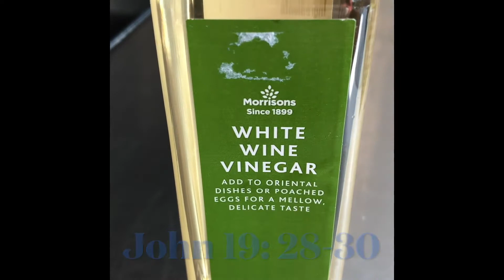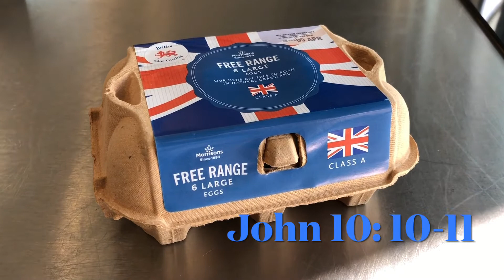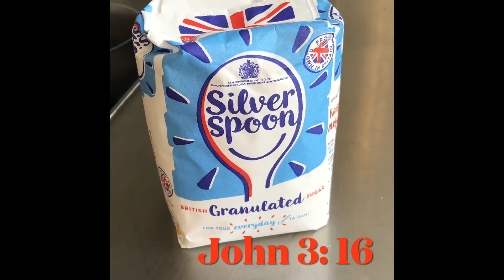Easter Biscuits - Neil Brookes